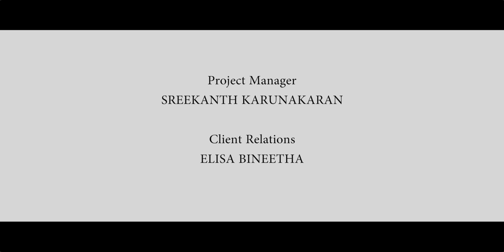AKSHAYA SHANMUGHAN | Miss Kerala Fitness & Fashion